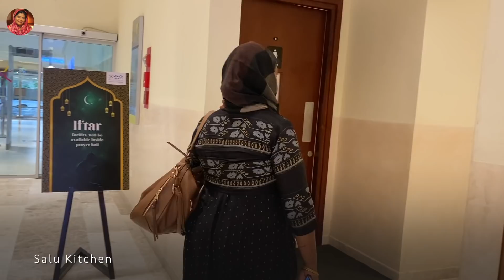സൽമാന്റെ കണക്കുകൂട്ടലുകൾ തെറ്റിച്ച ഒരു നോമ്പുതുറ | Special Treat at Lulu | Iftar Vlog | Salu Kitchen